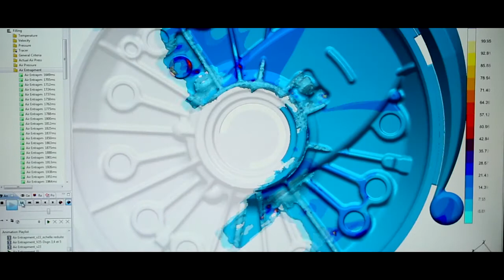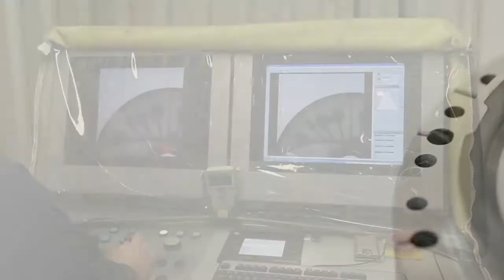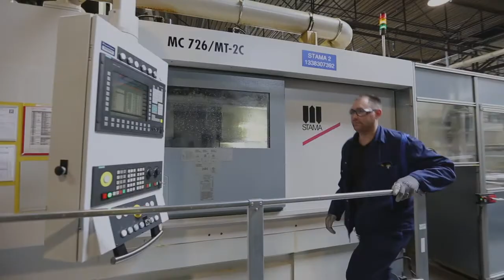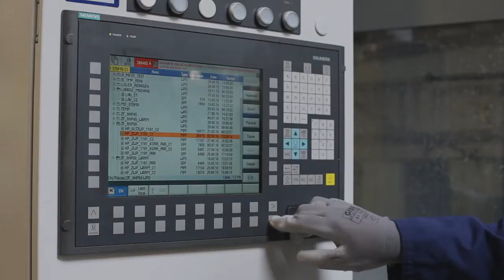Fonderie Lorraine - FR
The Fonderie Lorraine S.A.S., a joint venture between ZF Friedrichshafen AG and VOIT Automotive GmbH, has been a new member of VOIT Company since 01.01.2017 under the leadership of VOIT Automotive.

In the French Grosbliederstroff, in close proximity to ZF in Saarbrücken, as well as to the VOIT headquarters in St. Ingbert, the automotive supplier manufactures complex, integral components in aluminum die-casting for engines, transmissions and electric drives.